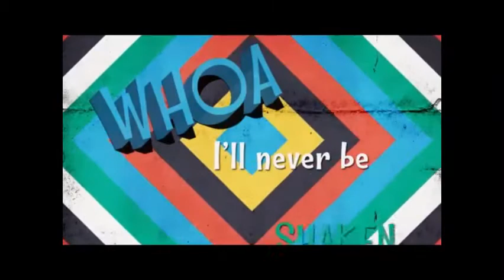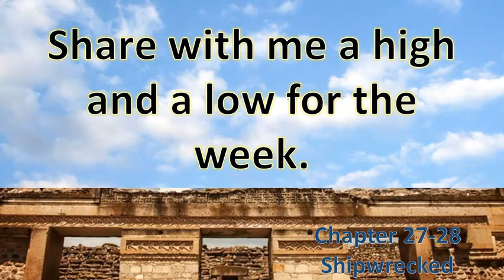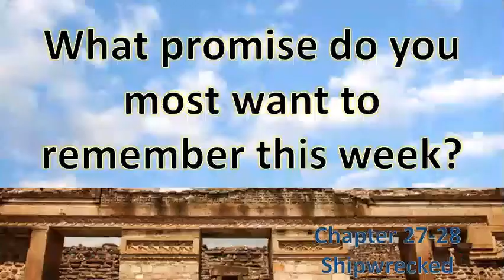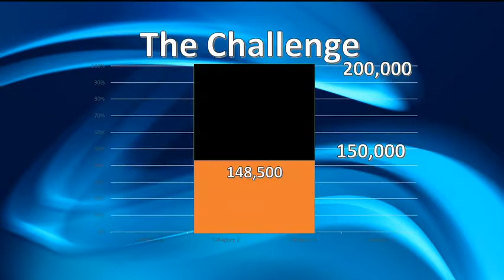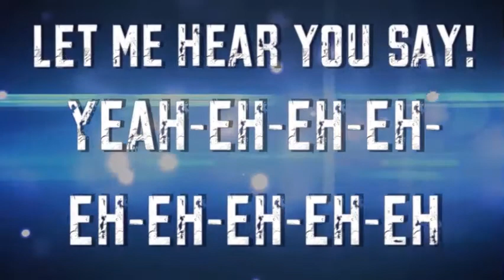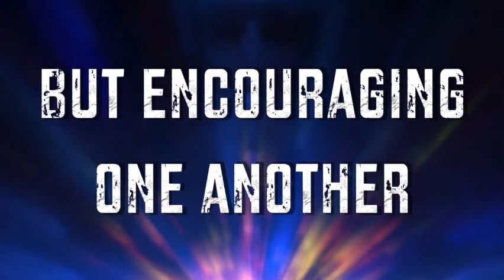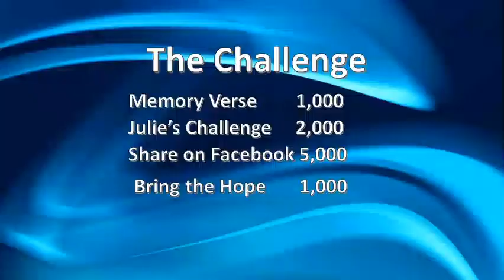Shipwrecked: Acts 27-28- LiveWire @ Home Episode 32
Shipwrecked: Acts 27-28
Live Wire @ Home: Episode 32
Counting on God- Faith STl

Here is What We Are Learning About This Month

September
Hebrews 4:12
The Word of God is living and active sharper than any two-edge sword.  Piercing to the division of soul and spirit, joints and marrow, discerning the thoughts and intentions of the heart.
Sept 6- Rahab Helps the Spies Joshua 2 2.2
Sept 13 The Sun Stands Still Joshua 9-10
 Sept 20 Solomon Builds the Temple: 1 Kings 5-9
 Sept 27  The Kingdom Splits 1 Kings 11:1- 12:24